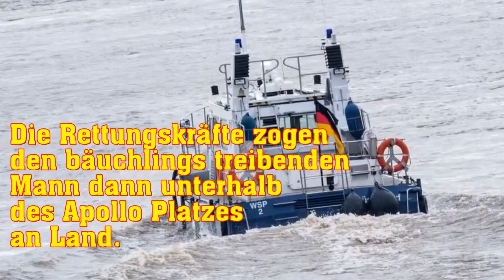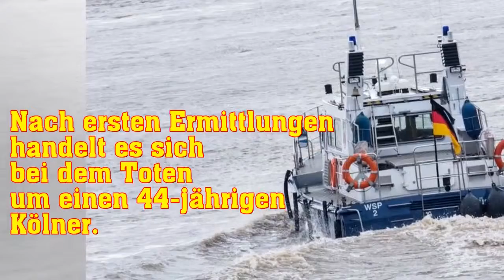Passanten sehen leblose Person im Rhein, doch jede Hilfe kommt zu spät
Am Samstagnachmittag hat die Polizei im Rhein bei Düsseldorf eine Leiche geborgen (Symbolbild).
Zeugen hatten gegen 16.30 Uhr eine leblose Person im Fluss auf Höhe des Stadtteils Unterbilk bemerkt und daher die Polizei alarmiert.
Die Rettungskräfte zogen den bäuchlings treibenden Mann dann unterha...